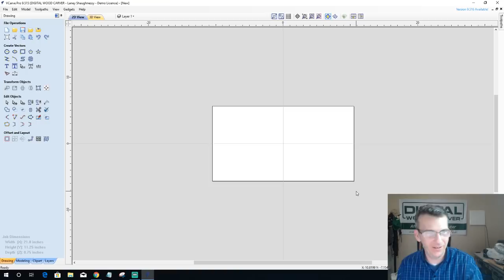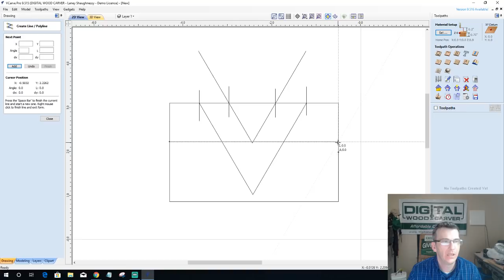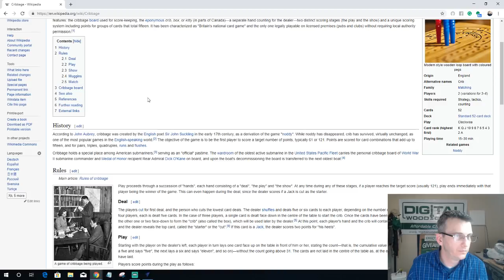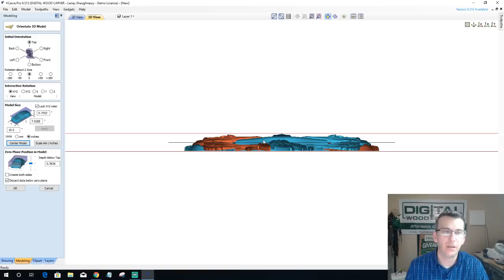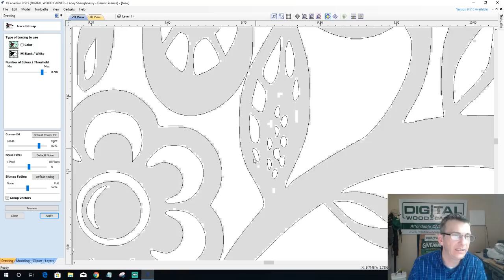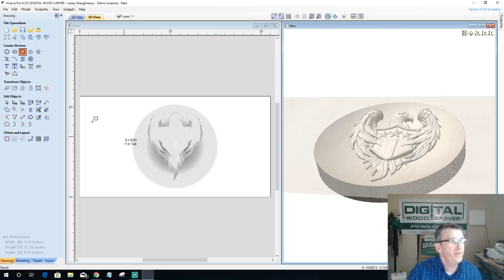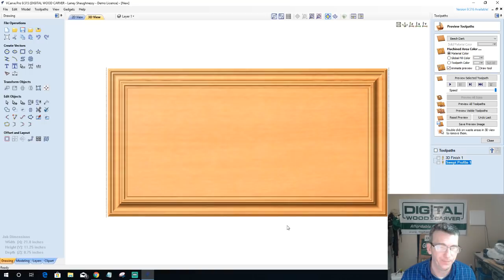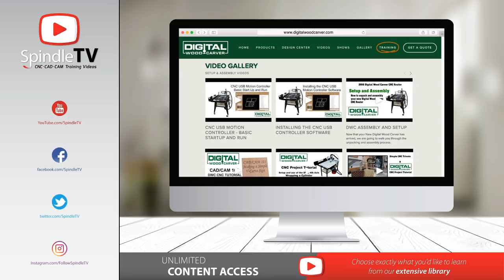Digital Wood Carver 101 - Open Q & A Event Take 3